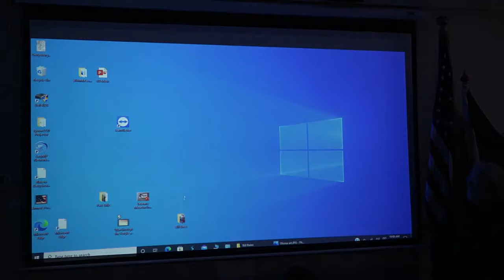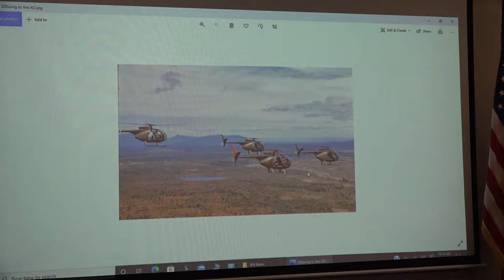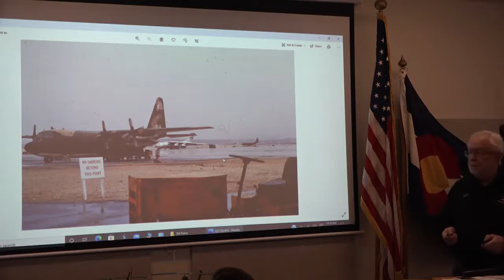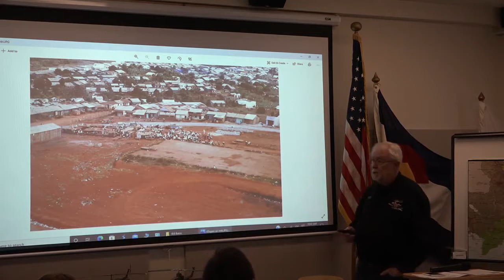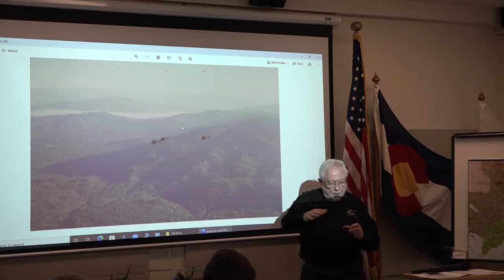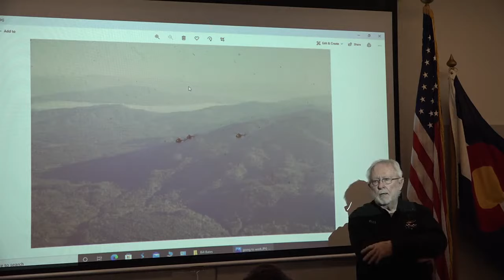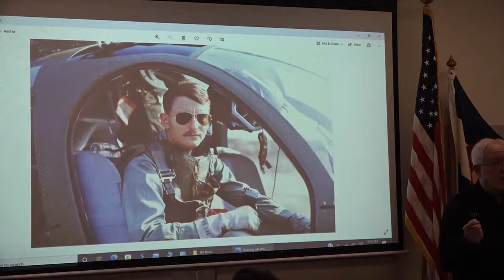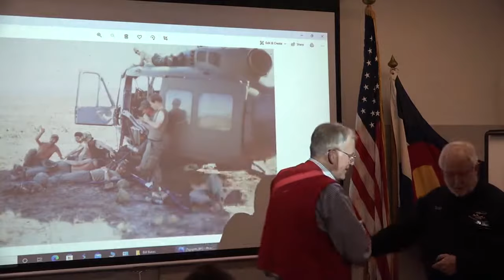Coffee and Conversation, 467: Bill Bates OH-6A Cayuse (Loach) Helicopter Pilot Vietnam.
Bill joined the Army in the spring of 1967 with a promise to serve in the Army Security Agency. So much for promises in the Army. Bill arrived in Vietnam in Spring 1968 and was assigned to the 7th Squadron, 17th Cavalry Regiment, which was attached to the 4th Infantry Division. The Division was at Camp Enari, near Pleiku, in the central highlands of Vietnam. Bill flew the "B' model Huey gunships for about one month and then volunteered for the Scout Platoon of his unit. The Scout flew the small, OH-6A Cayuse (Loach) helicopter. Bill averaged 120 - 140 combat flight hour a mouth. He was shot down due to enemy fire 3 times. One time he ended up in a field hospital for 8 days to recover from his injuries.